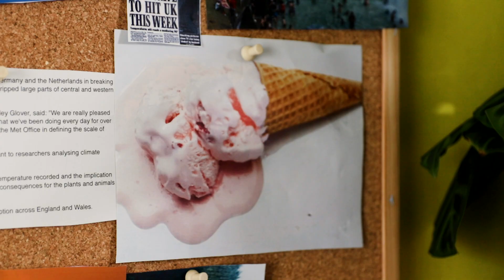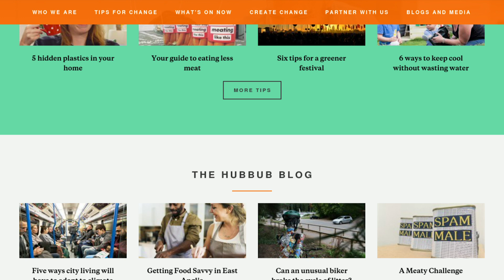What should we be learning from heatwaves? Keeping cool (Part 1) | Hubbub Investigates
Been feeling the heat this week?

With the weather cooling down this weekend we will no longer have to talk to strangers on the bus to confirm with each other just how hot it really is. You have, we are sure, reached your limit of how many times you can hear “I’ve just never seen anything like it”.

We’ve never seen anything like it. This week has been a heatwave reaching temperatures we have never seen in Europe. It has literally never been this hot before across much of the continent and in the UK we recorded our second hottest day ever . While lots of sun starved Brits are celebrating the hotter temperatures, this heatwave is part of a scary precedent; Europe’s five hottest summers in the past 500 years have all occurred in the last 15 years - not including this summer.

There is no doubt about it, the earth is getting hotter and it’s getting hotter because of things humans are doing; the way we eat, dress, heat (or cool) our homes and get around all have an impact.

So what should we be learning from this heatwave to keep the planet and us cool?

This is part of a series investigating how we can help keep the planet cool - keep an eye on our channel for more.